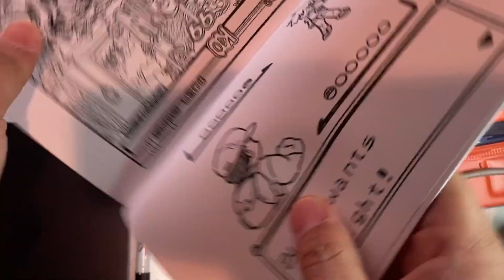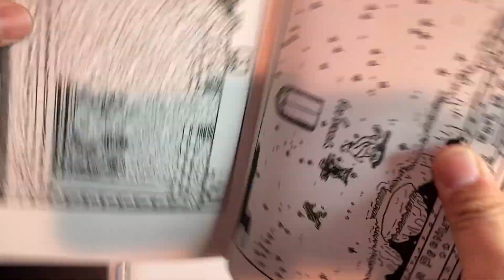90s Video Game Coloring Book (Full Preview)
Successful Kickstarter for "Back of the Box - a 90s Video Game Coloring Book" full preview. Take a look at the 30 coloring pages included in this book! Interested in getting a copy?